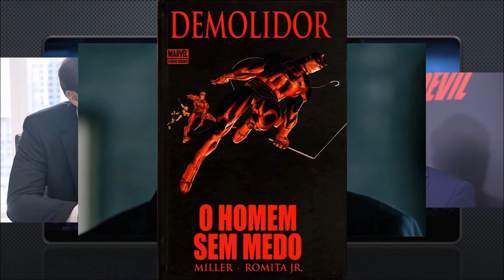Demolidor analise da 1°Temporada PCINFORM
Vejam o canal do meu Parceiro

DEMOLIDOR 1° TEMPORADA DOWNLOAD TORRENT

Se você não tem o TORRENT abaixe ele e gratuito e tem para android so procura na Play Store

Faça comentarios sugerindo novas playlists para o canal
Ajude o canal a crescer de sugestões e opiniões em conteúdo e diversidade para nossos vídeos

Tchau

Compartilhem
Comente
E se você estive pelo Facebook não esqueça de do aquele Like na pagina

INSCREVAM-SE